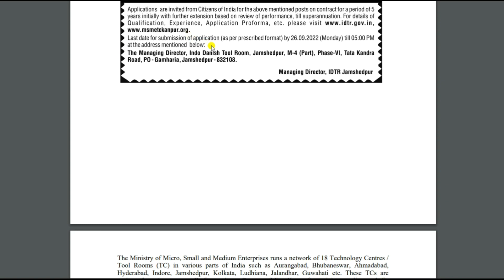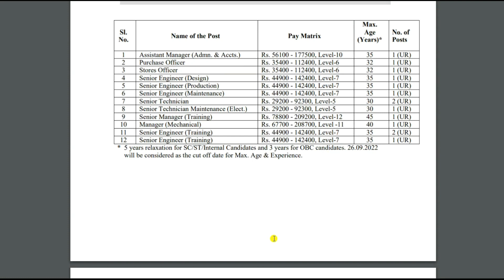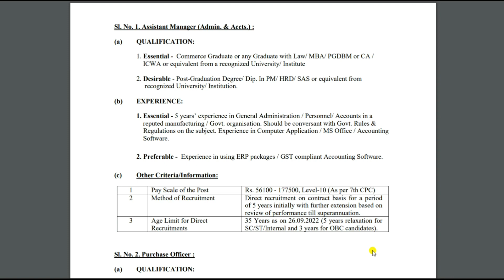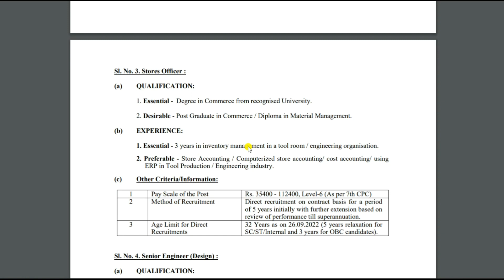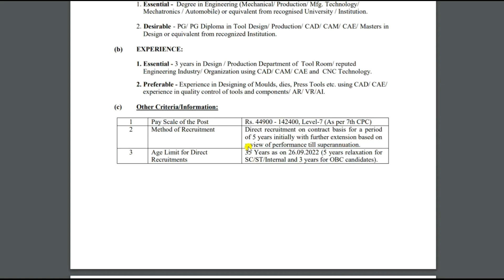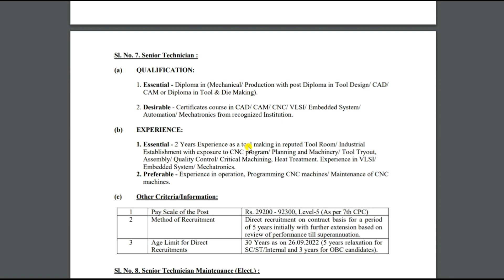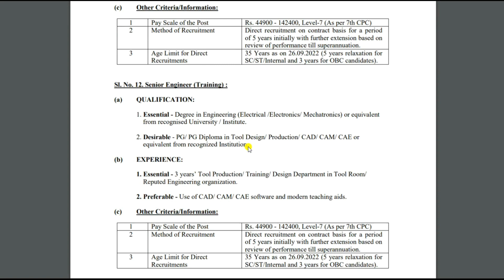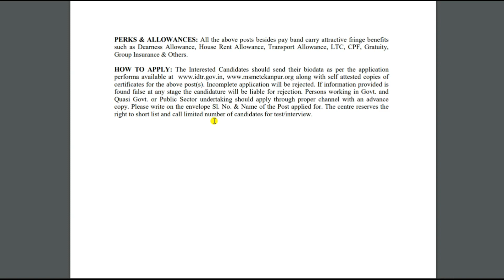MSME Technology Diploma Engineer Recruitment 2022// MSME New Vacancy 2022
MSME Technology Centre Kanpur Has Inviting online application form for the Recruitment of Diploma Engineer And other Various post. Those candidates are required eligibility Criteria can read the full Notification and apply online for MSME Vacancy 2022.